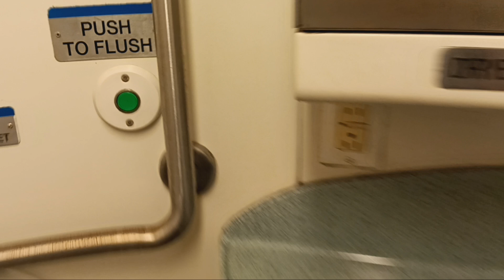MTA Long Island Railroad M7 restroom